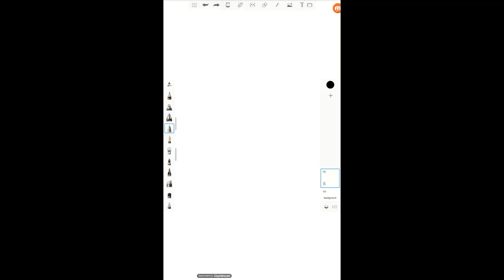How to draw smooth lines in Autodesk Sketchbook | Digital Art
This video shows how you can make your lines and strokes more smooth when drawing on Autodesk Sketchbook.
If you are drawing digitally and uneven lines are a problem you don't need to worry. The video shows a simple technique that makes the lines smoother automatically. You can also control the level of smoothening that you want.